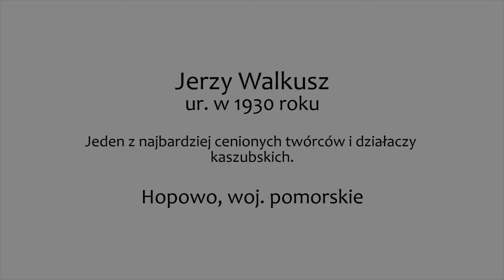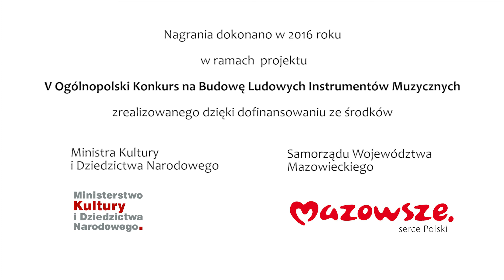Jerzy Walkusz z Hopowa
Filmik dokumentacyjny, przedstawiający Jerzego Walkusza, jednego z najbardziej cenionych twórców i działaczy kaszubskich. Urodził się w 1930 r. w Hopowie. Z zawodu kowal i rolnik. Z czasów dzieciństwa pamięta obrzędy kolędnicze, w którym sam brał udział. Już wtedy tworzył maski i rekwizyty przebierańców. Kultywowanie lokalnych tradycji kontynuował dopiero po wojnie, dzięki temu zwyczaje regionu Kaszub przetrwały do dzić. Zaliczany do najważniejszych twórców narzędzi muzycznych tego regionu, takich jak: burczybasy, skrzypce diabelskie, parłaczki - ryńczyki (rekonstrukcja), terkotki, kołatki, klekotki - sznary oraz bazuny. Jerzy Walkusz zmarł 8 listopada 2017 roku.

Film zrealizowany przez Muzeum Ludowych Instrumentów Muzycznych w Szydłowcu w 2016 roku, w ramach projektu „V Ogólnopolski Konkurs na Budowę Ludowych Instrumentów Muzycznych”, dofinansowanego ze środków Ministra Kultury i Dziedzictwa Narodowego oraz z budżetu Samorządu Województwa Mazowieckiego